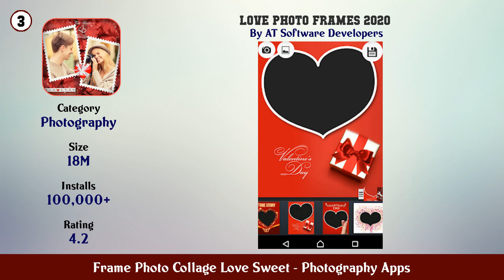Top 10 Frame Photo Collage Love Sweet Android Apps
In this video we have listed Top Frame Photo Collage Love Sweet Android Apps. This video is for information and reference purpose only.